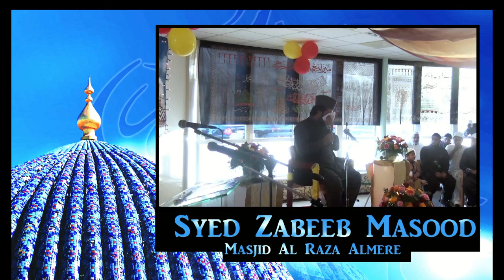Hearttouching !! | Nighahe Rahmat | Syed Zabeeb Masood ᴴᴰ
Syed Zabeeb Masood Shah Sahib reciting naat sharif in almere the netherlands